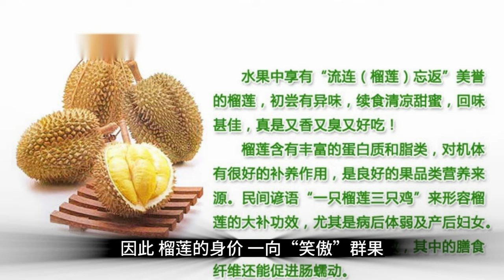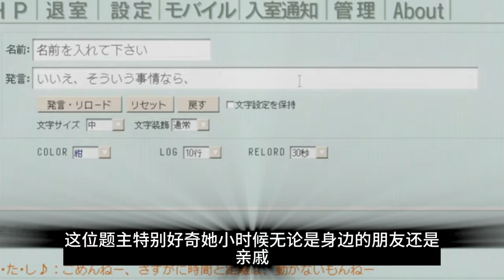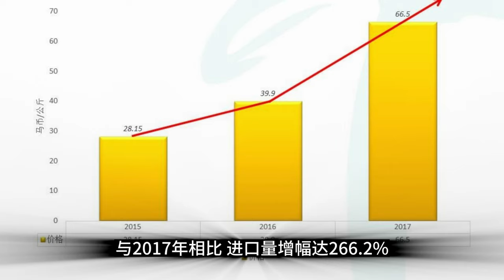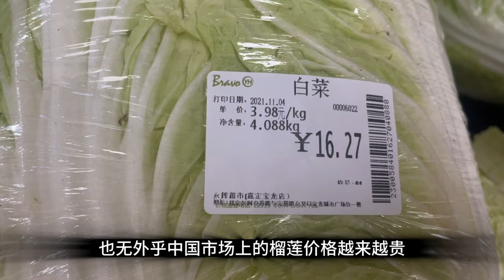猫山王榴莲走红背后 ， 一年卖五百多亿，有人靠其发家致富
京东到家数据显示，今年618期间，京东平台上水果之王榴莲销售额同比增长203%，成为了消费者最喜爱的水果。
海关总署数据显示，2021年我国鲜榴莲进口量为82.16万吨，较上年同期大涨42.7%。而在2017年，我国鲜榴莲进口量还仅有22.44万吨，四年间翻了近四倍。